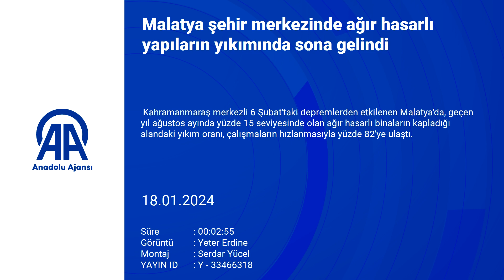MALATYA Malatya şehir merkezinde ağır hasarlı yapıların yıkımında sona gelindi